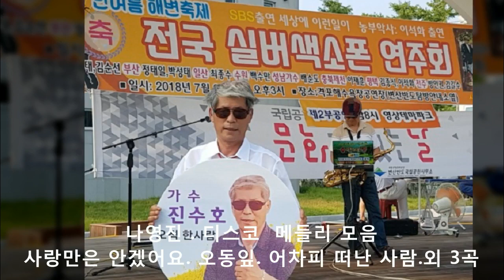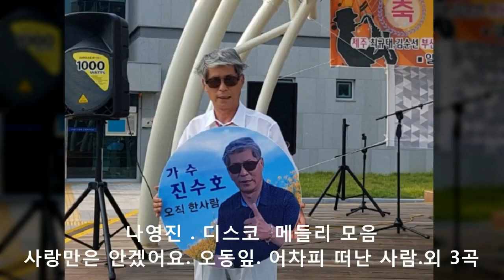나영진 디스코 트로트 메들리,(실버 색소폰 연주회 변산반도 격포해수욕장 특설무대)